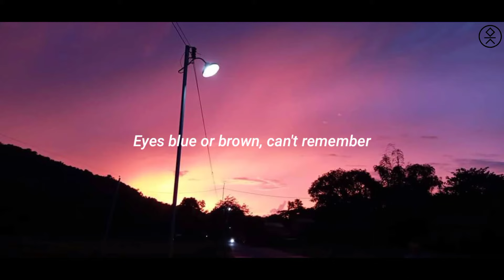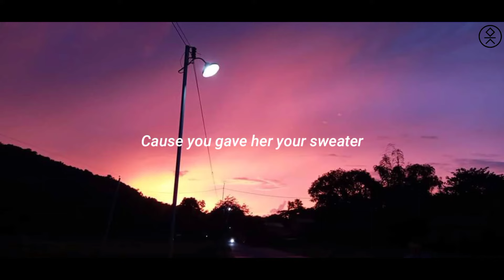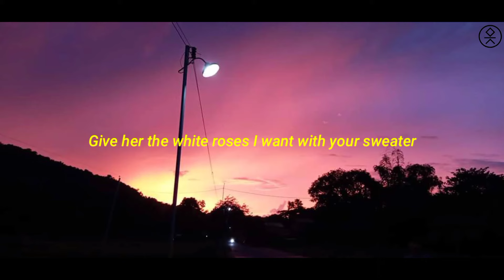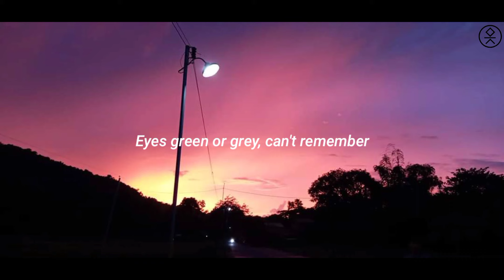Heather X Eyes Blue X Terpikat Senyum Mu | Lirik.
Lirik :
Eyes blue or brown, can't remember
Terpikat senyum mu yang memabukkan ku
Eyes green or grey, can't remember
Percuma tau karena kau bukan milikku

Getting cold, but i have my own sweater
Fuck your polyester, cause cotton's way better, you were
Berhasil curi hatiku yang dingin
Tapi kau hempaskan, tak sempat kau hangati

You're lost in Atlantic, trying not to panic
But now it's to late to come back
Pergilah pergi, ku takkan perduli
Kan kucoba lagi tuk belajar mencintai

Tak lagi terpikat senyum mu yang mabukkan ku
Harusnya ku tau memang kau bukan milikku

Lot of time has passed since third of December
But i bet you know the colour of Heater's

Playing Jack and Rose
When you sunk , only you froze, cause you gave her your sweater

I'm moved on and i'm better, know my worth, i'm Heater's
No taken for granted

4 Septembers has passed since that letter
I bet you're happy now with Heater's

Singing her name with my favorite song
Give her the white roses I want with your sweater

I'm more that just something you passed

Req lagu dikomen bang👍